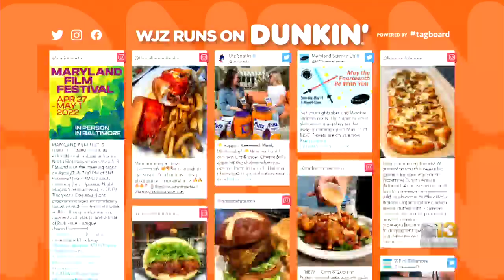Baltimore Buzz: Maryland Film Festival Returns In Person April 27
Here's what's buzzing in Baltimore